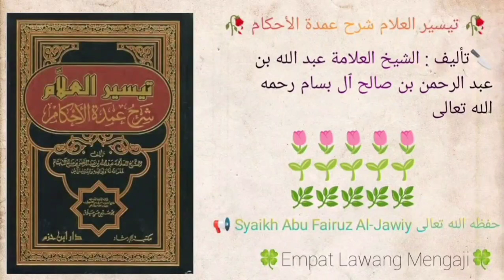Taisirul 'Alam Syarhu Umdatil Ahkam | 401 | Syaikh Abu Fairuz Al-Jawiy حفظه الله تعالى